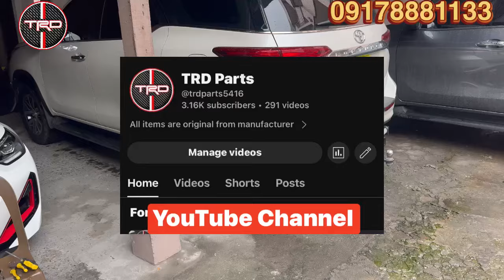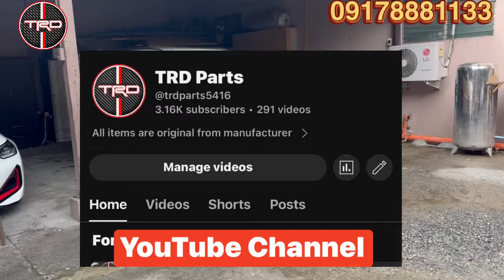FORTUNER Front & Rear Glass Emblem | ORIGINAL